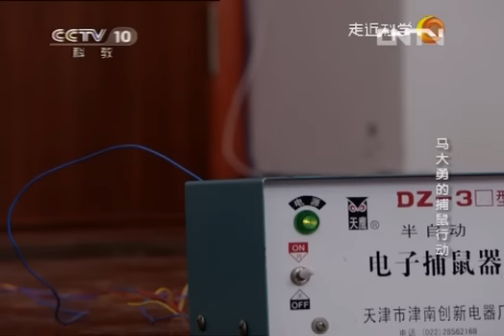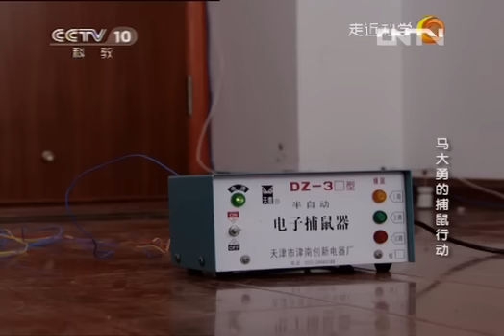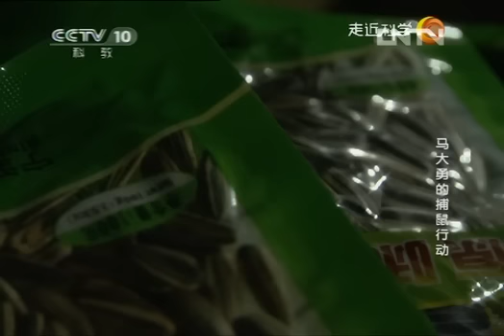走近科学 《走近科学》 20130107 马大勇的捕鼠行动